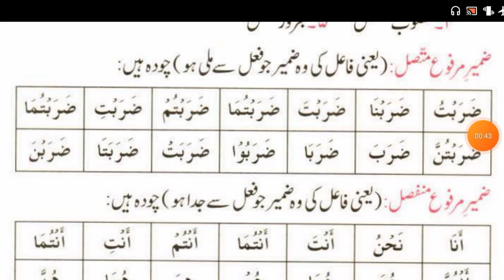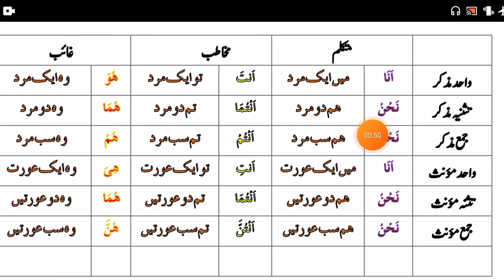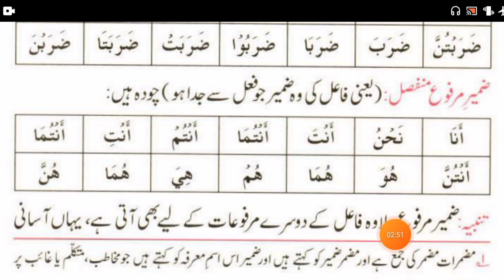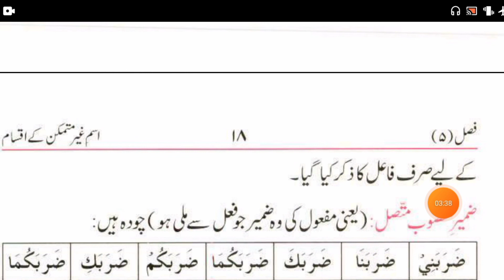31 | ضمائر مرفوع منفصل | zamair marfoo munfasil | ilmun nahwa | علم نحو پشتو | mufti syed amin shah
علم النحو پشتو
Mufti Syed Amin Shah Haqqani
ilmun nahwa poshto
علم النحو سیکھنے کے لیے نہایت آسان اور بہترین کتاب
درس 31
ضمائر مرفوع منفصل
ضمیر مرفوع منفصل
zamair marfoo  munfasil
zameer marfoo  munfasil
علم  النحو پشتو کے اس درس میں آپ ضمائر میں ضمائر مرفوع منفصل کے بارے میں پڑھیں گے۔